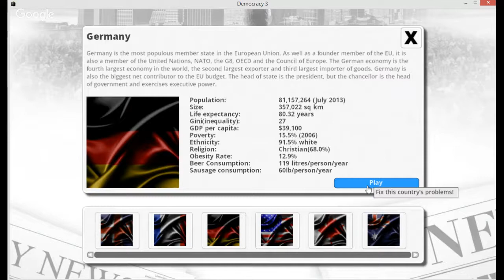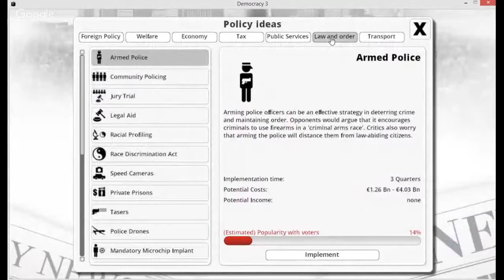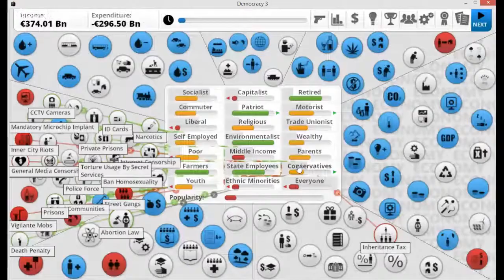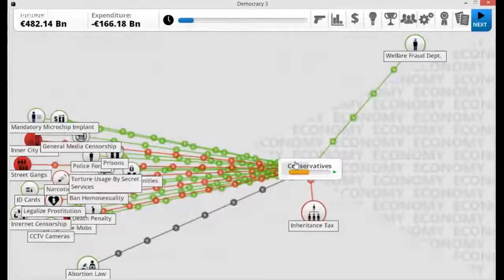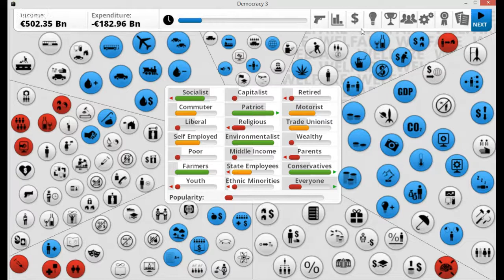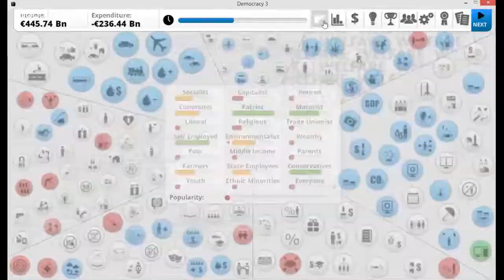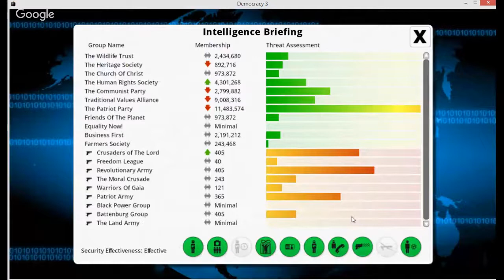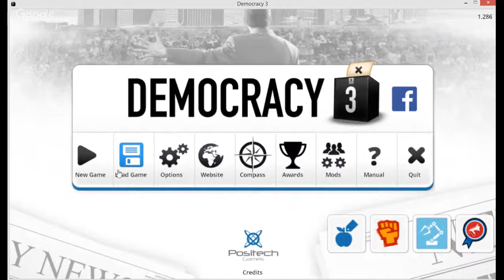Blind Kid Plays Democracy 3 - Fascist Gemany